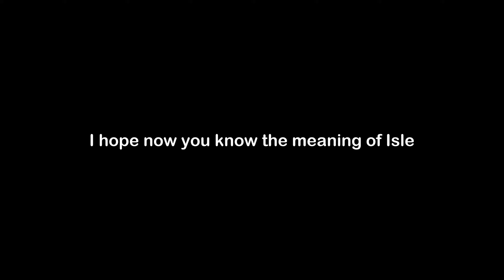What is the Meaning of Isle | Isle Meaning with Example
In this video, we have talked about the meaning of Isle with an example of Isle.

Meaning of Isle - Isle means island

Example of Isle - The deserted isle was in the middle of the Atlantic Ocean.

1) Isle Meaning
2) What is the meaning of Isle
3) Isle meaning with example
4) Isle definition with example
5) Isle pronunciation
6) Meaning of Isle in English
7) What does Isle means?